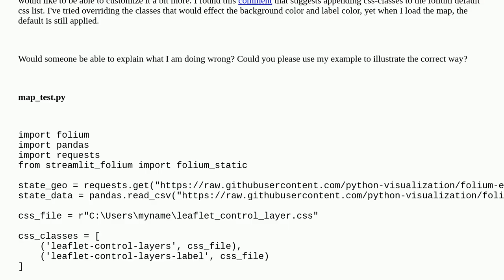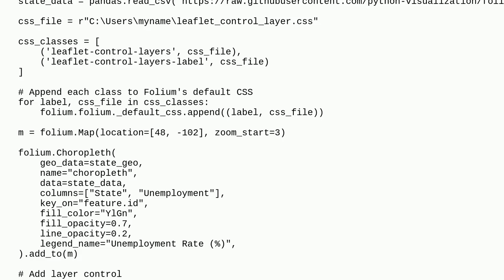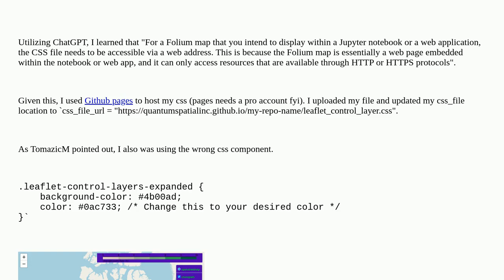Gis: Customizing layer control with CSS classes in Folium Leaflet?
Customizing layer control with CSS classes in Folium Leaflet?

A special thanks goes out to the community

  python leaflet streamlit folium